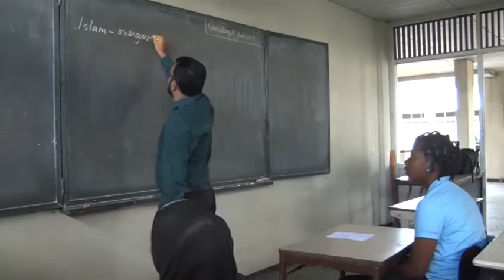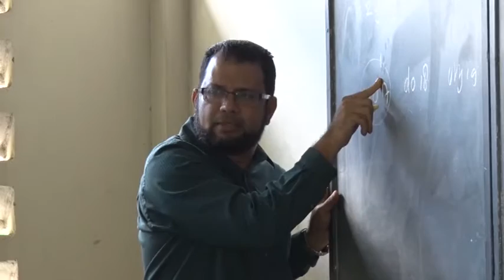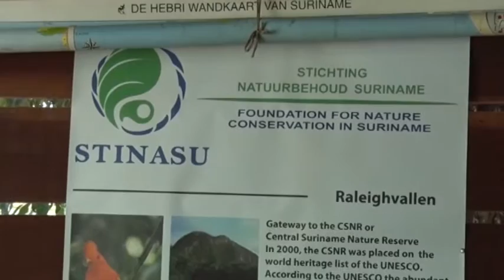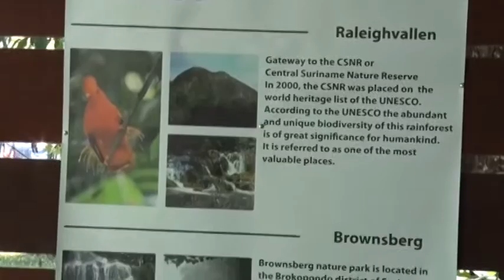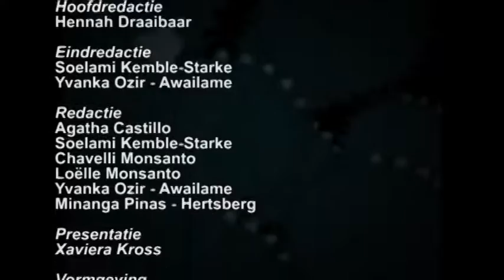Uitzending 17 juni 2015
Hoofdpunten:
1. Moslims beginnen met vasten
2. Zwampen Coronie lopen over
3. En...geen WK voor Suriname